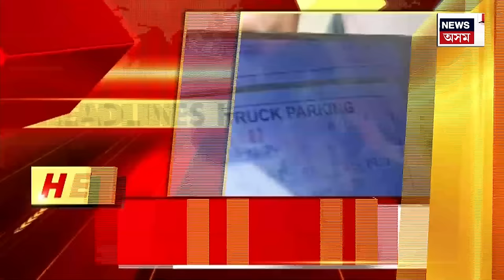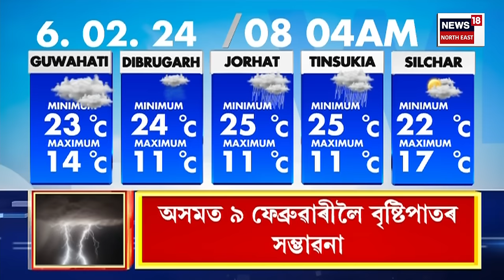GOOD MORNING 18 : বিধানসভাৰ অধিৱেশনৰ মাজতে দিল্লীলৈ মুখ্যমন্ত্ৰী | Himanta Biswa Sarma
GOOD MORNING 18 | বিধানসভাৰ অধিৱেশনৰ মাজতে দিল্লীলৈ মুখ্যমন্ত্ৰী
0:00 Intro
9:02 অসম বিধানসভাৰ বাজেট অধিৱেশনৰ আজি দ্বিতীয়টো দিন